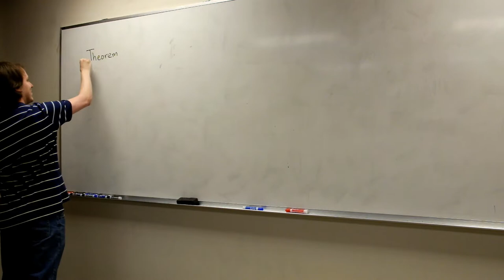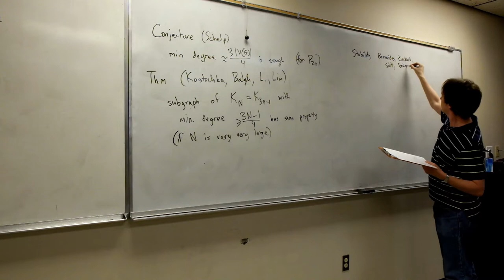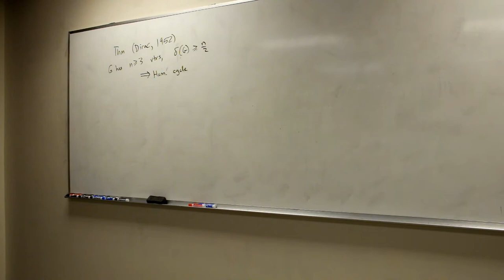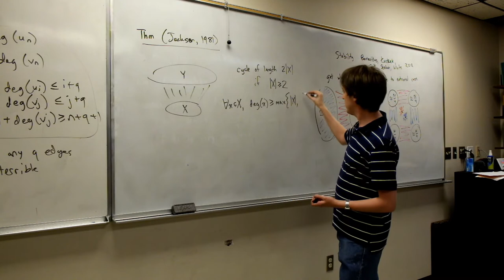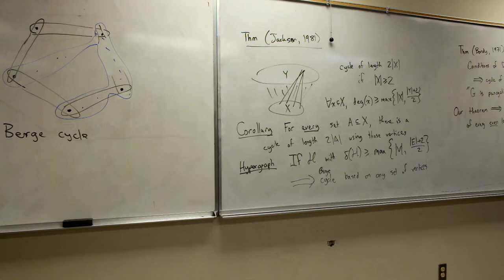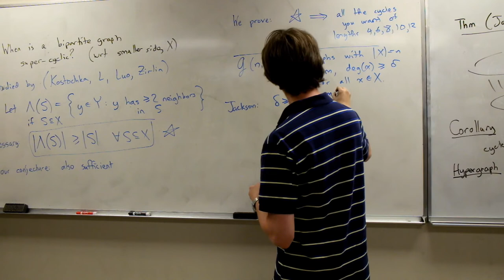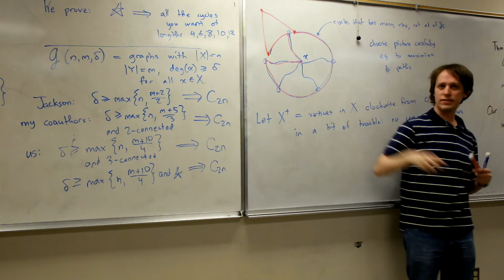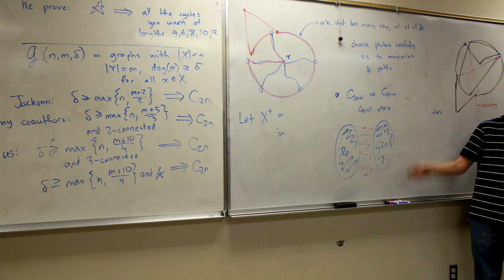2022-04-08 Misha Lavrov - Fantastic cycles and why we would want to find them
Speaker: Misha Lavrov (Kennesaw State University)
Title: Fantastic cycles and why we would want to find them
Abstract: There are many theorems about conditions under which various graphs have Hamiltonian cycles. I will tell a story (which is joint work with Balogh, Kostochka, and Liu) about why it’s important to have so many. This story leads to a class of hypergraphs that have more cycles than you ever thought possible (you may think of the hypergraphs as bipartite graphs if you prefer). I will discuss some results and conjectures (which are joint work with Kostochka, Luo, and Zirlin) about hypergraphs in this class.